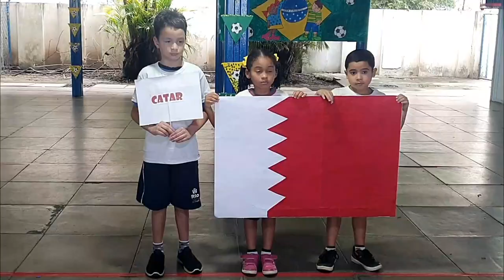A Copa do Mundo é Nossa! | Rioeduca na TV – Segue na Rede - 8º e 9º Anos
O professor Flávio Nascimento apresenta a aula A Copa do Mundo é Nossa!.
Habilidades trabalhadas: Reconhecer e saber um pouco mais sobre a COPA DO MUNDO, com o intuito de desenvolver competências pedagógicas na área, social, intelectual, política e cultural, e pesquisar a história e cultura dos países participantes. Levar o educando a conhecer, valorizar, respeitar e desfrutar da pluralidade de manifestações de cultura de diferentes países do mundo.